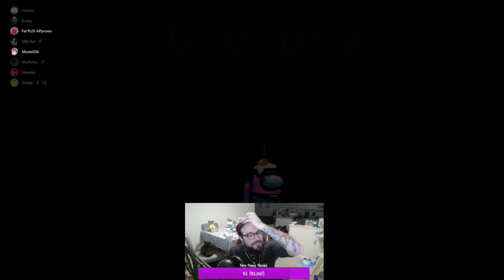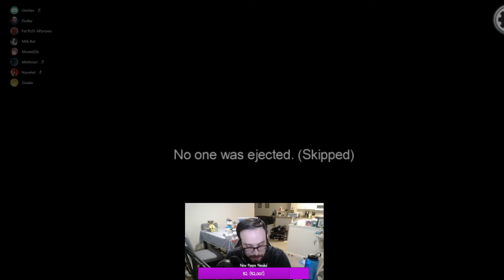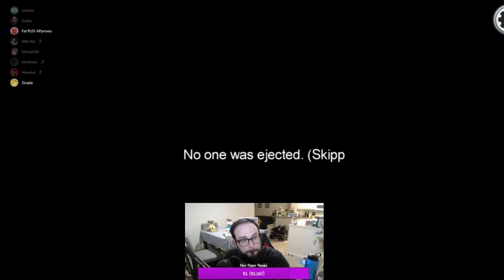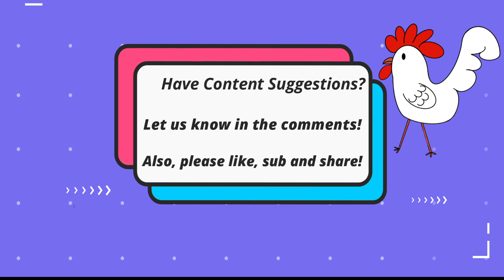And It Was The Last Time They Saw Him (Pepsi)... Plus, Does the Gang Bully Some Randos?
No, we didn't actually bully anyone.

But, it would be bully if you'd come watch our regular Chicken and Friends Gaming Discord Crew play with friends over at Moses526 on Twitch and our own Twitch channel (below)!

This was originally live streamed on our Twitch Channel, which is

You can also watch us live stream Pokemon randomizers/challenges and other games in addition to Among Us there. Join us in the chat when we go live!

 Please also take a moment to check out our friends in this video with the following links/channels: